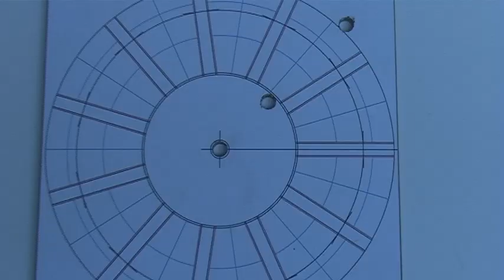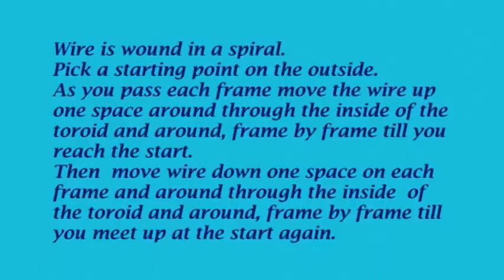Vortex Tech Replication. Frame and Coil Build, by netica. Video 1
Daniel Nunez - 1StopEnergies - Wiring and coil frame development from Randy Powell's work in Vortex based Mathematics.

Erica Nunez - 1StopEnergies - Wiring and coil frame development from Randy Powell's work in Vortex based Mathematics.

Randy Powell - Refining Marko Rodin's maths into 3D Vortex maths.

Marko Rodin - Vortex maths.

This is the first vortex coil I have made.
This vortex coil has 11 frames with 12 slots in each giving 11 spirals looking down from the top. I believe the proper geometry for this should be 12 frames with 12 slots in each, with 12 spirals when looking down at it.